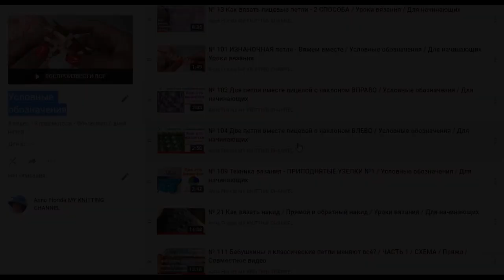№ 137 Просто, быстро и красиво Узор #90 / Мастер-Класс / Для начинающих / Уроки вязания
Магазин товаров для вязания "Два Континента"

Инстаграмм любительницы вязать: описания моделей, схемы, мои работы, пряжа, спицы:
anna_florida_my_knitting

Моя Facebook группа c идеями для вязания спицами, узорами, схемами и мастер-классами "Идеи для вязания":